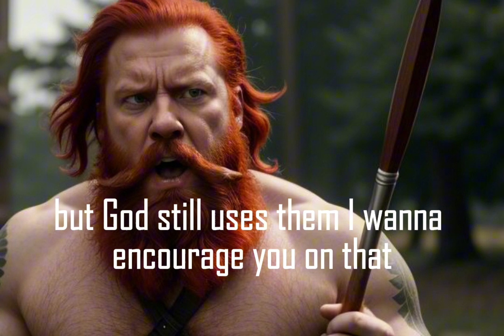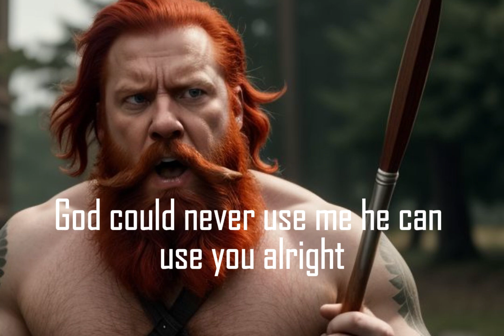This Man Got It So Wrong, Don't Make The Same Mistake!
Looking at the story of Esau and Jacob, are we making the same mistake as Esau? Audio
Pastor Glenn